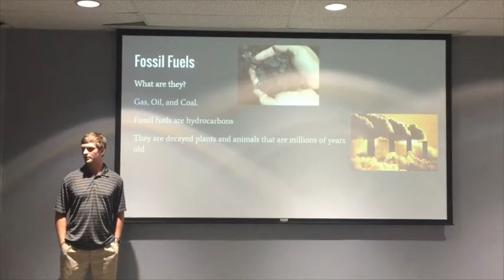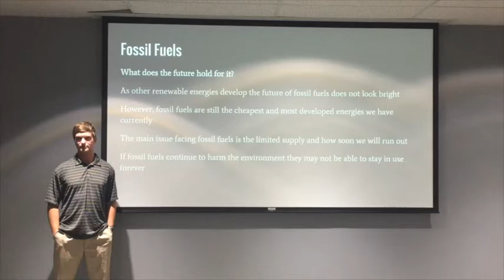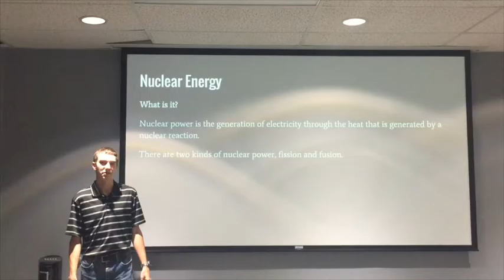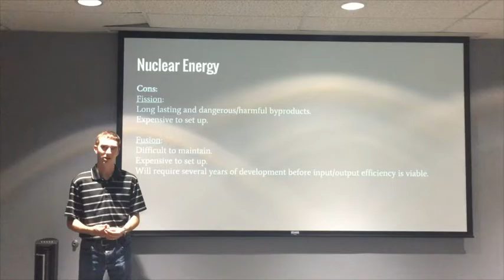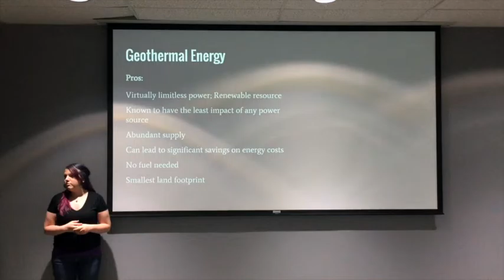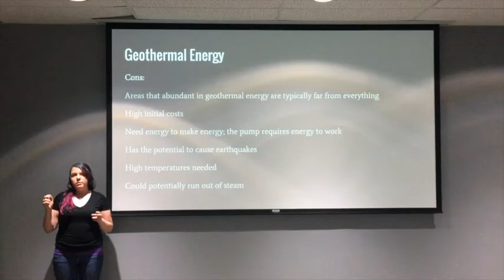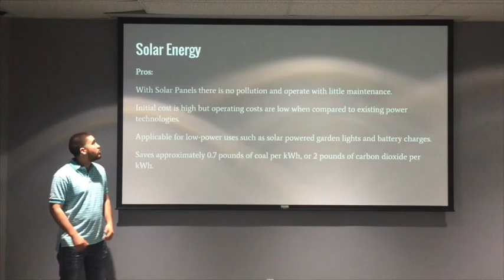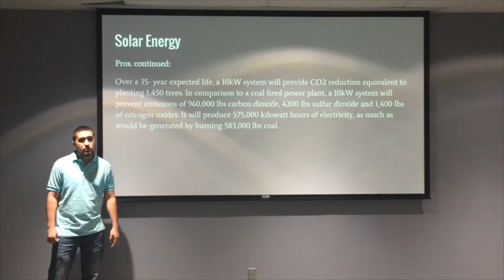Project #2 MEEN-Powering the Future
Hunter Tellet, Luis Hernandez, Erik Hughes, Max Brown, & Katelyn Sotello